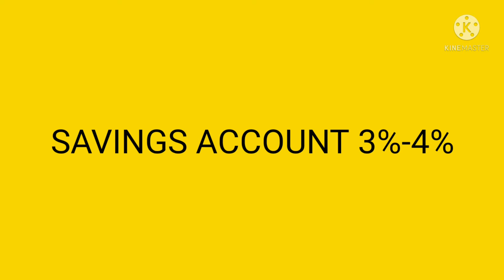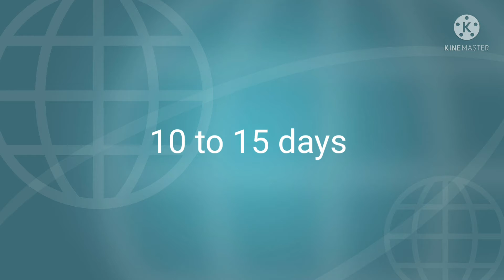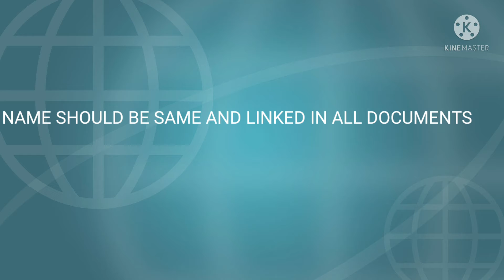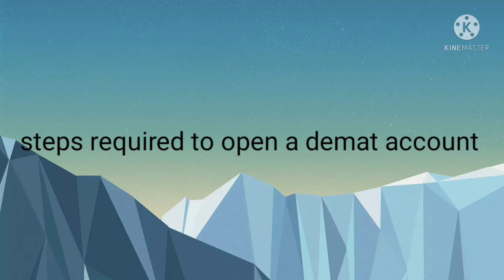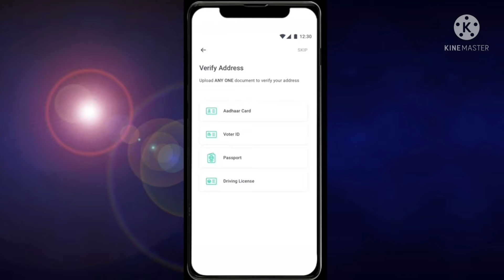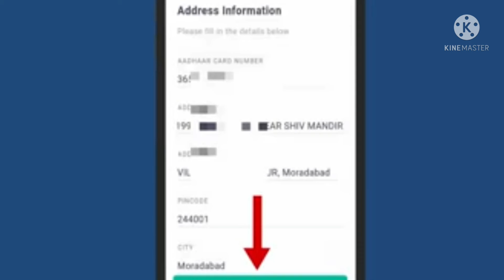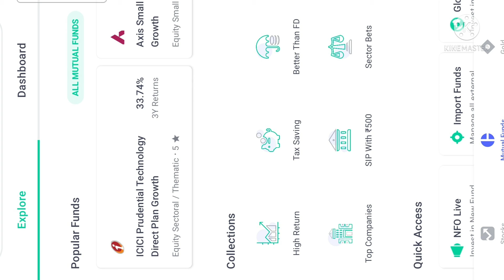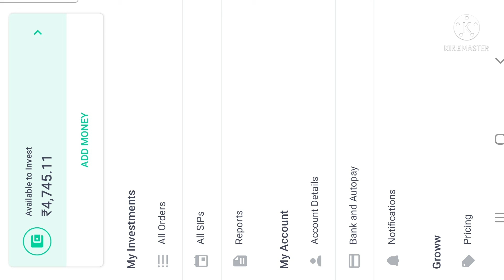steps to know before opening a demat account to invest in mutual funds and stocks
able to know the process of opening a demat account to invest further in stocks and mutual funds.